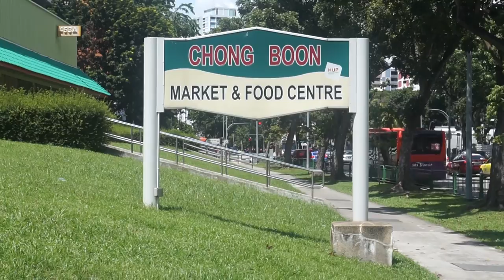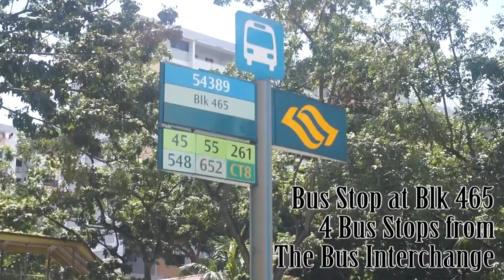Chong Boon Food Centre. Ang Mo Kio Lor Mee, Bedok Chwee Kueh & Hokkien Fried Noodles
Welcome to another food adventure with Getting Loss.  We are still in one of the biggest neighborhoods in Singapore,  Ang Mo Kio. We are at another Food Centre today, called Chong Boon Food Centre, right in the middle of Ang Mo Kio. So let go and eat, Ang Mo Kio Lor Mee, Bedok Chwee Kueh and Hokkien Fried Noodles.

Getting Loss is a YouTube channel and blog about food and places of interest in Singapore.  It is about not being too distracted by life and learn to take some time for getting loss and explore new things. Learn about yourself and others.

Blogger  gettinglossfood.blogspot.sg